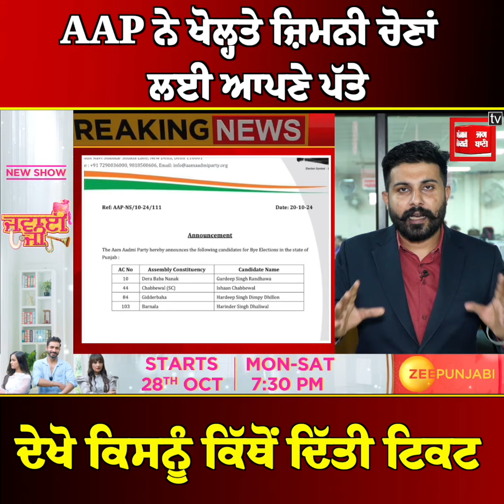AAP ਨੇ ਖੋਲ੍ਹਤੇ ਜ਼ਿਮਨੀ ਚੋਣਾਂ ਲਈ ਆਪਣੇ ਪੱਤੇ, ਦੇਖੋ ਕਿਸਨੂੰ ਕਿੱਥੋਂ ਦਿੱਤੀ ਟਿਕਟ